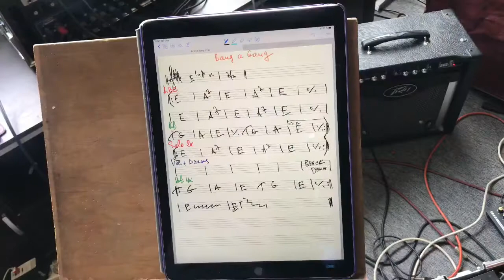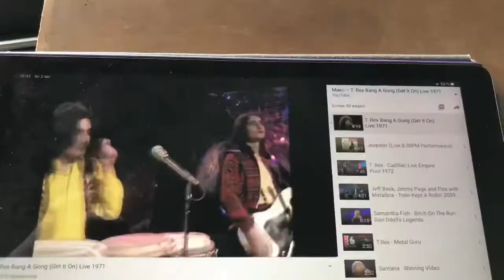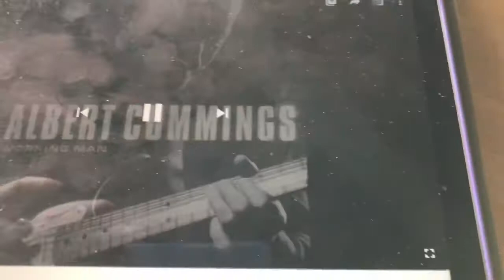ЛАБУХ ОДИНОЧКА С БЭНДОМ В ОДИНОЧКУ.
В сентябре у себя в студии буду проводить трёхчасовые семинары про гитару и всё что связано с гитарой. Примочки, запись гитары в студии и на концерте.
Всех кого это заинтересует следите за рекламой . Семинары не больше 5 человек. Можно будет сразу попробовать всё на семинаре. Отвечу на любые заданные вопросы. Семинары будут проводится на латышском и русском языках.